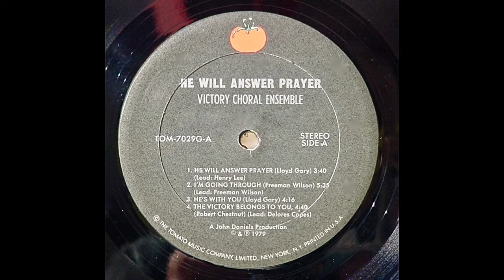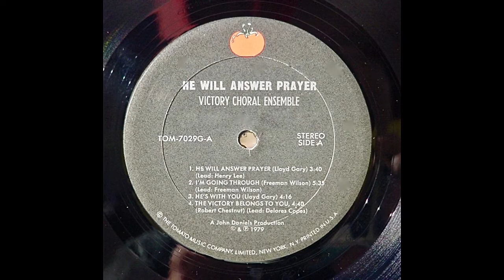He Will Answer Prayer-The Victory Chorale Ensemble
Song: He Will Answer Prayer
Soloist: Henry Lee
Artist: The Victory Chorale Ensemble
Album: He Will Answer Prayer - Tomato Records - TOM-7029G - 1979